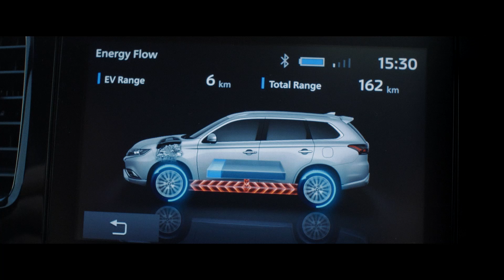Mitsubishi Outlander PHEV & Hans Kestilä – Kovan uurastuksen takaa voi löytää timantteja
Suomi-surffaamisesta ja offroad-ajamisesta löytyy samoja tunnuspiirteitä - mitä enemmän aikaa ja vaivaa on valmis näkemään suorituspaikkojen etsimisessä, sen hauskempaa itse tekeminen on, kun paikka löytyy.

Lue blogista Mitsubishi Brand Ambassador Hans Kestilän marraskuisesta surffireissusta Meri-Porin maisemissa!